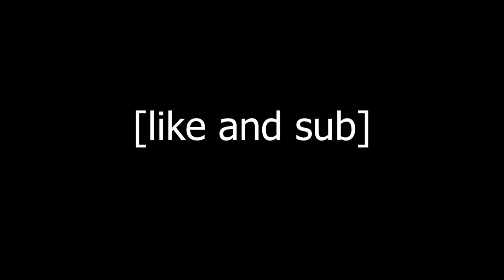blorb eats squid soup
(it was mid)